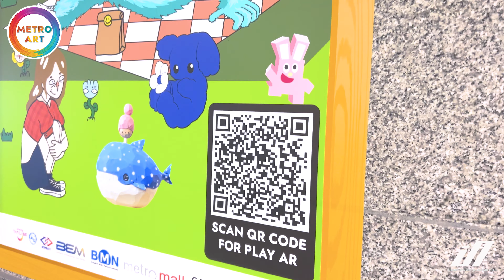AR - Metro Art Series 3 – “Heart At Ease"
Metro Art ( เมโทร อาร์ต ) ร่วมกับ Galleria Benetti ( แกลอเรีย เบเนตติ ) หนึ่งในแกลลอรี่ชื่อดังของประเทศไทยที่สนับสนุนศิลปินหน้าใหม่สู่เวทีโลก มาร่วมสร้างสรรค์ผลงานในคอนเซ็ปต์ “Heart At Ease - ให้ศิลปะฮีลใจ"

กันยายน 2566 – กลางเดือนมกราคม 2567 Metro Art ( เมโทร อาร์ต ) ร่วมกับ Galleria Benetti ( แกลอเรีย เบเนตติ ) หนึ่งในแกลลอรี่ชื่อดังของประเทศไทยที่สนับสนุนศิลปินหน้าใหม่สู่เวทีโลก มาร่วมสร้างสรรค์ผลงานในคอนเซ็ปต์ “Heart At Ease – ให้ศิลปะฮีลใจ” ซึ่งเมโทร อาร์ต และ แกลอเรีย เบเนตติ ต้องการให้นิทรรศการศิลปะ ซีรีส์ที่ 3 นี้ เป็นมากกว่าความคิดสร้างสรรค์ แต่ยังสามารถสร้างพื้นที่แหล่งพักพิงหัวจิตหัวใจไว้สำหรับดูแล ความรู้สึกของทุกคนได้ด้วย โดยมีศิลปินมาแสดงผลงาน 5 ผลงาน ได้แก่ SABART (นิทรรศการ The Missing Island ), BYBAMBAM (นิทรรศการ “Grocery – แวะช้อปเพื่อพักใจ” ), MARIKO TOEY (นิทรรศการ “Good Dream” ), PARN (นิทรรศการ “Happy Journey”) และศิลปินจาก เกาหลีใต้ Chung Dian ( นิทรรศการ “Playground” ) ทั้งหมดนี้ล้วนแล้วแต่เป็นศิลปินที่กำลังมีผลงานศิลปะ ที่น่าสนใจในประเทศไทยและต่างประเทศ โดยผลงานศิลปะของศิลปินแต่ละคน ได้มีการสอดแทรกเรื่องราวที่ ช่วยทําให้การดูผลงานศิลปะมีความสุขมากขึ้นผ่าน คาแรคเตอร์ ลายเส้นและการตกแต่งพื้นที่ต่างๆ

Line : MESISE